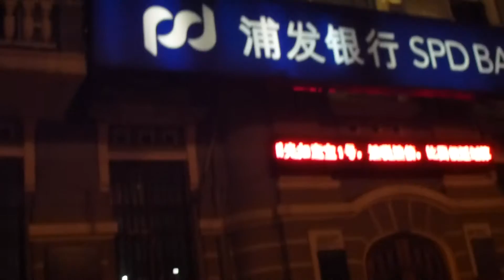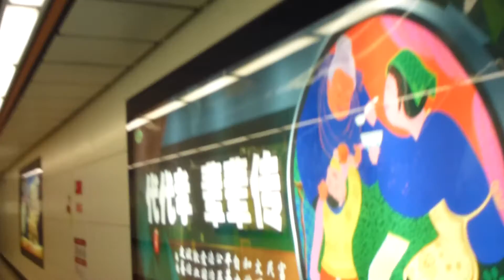2015年哈爾濱自由行之東大直街夜景和地鐵站點